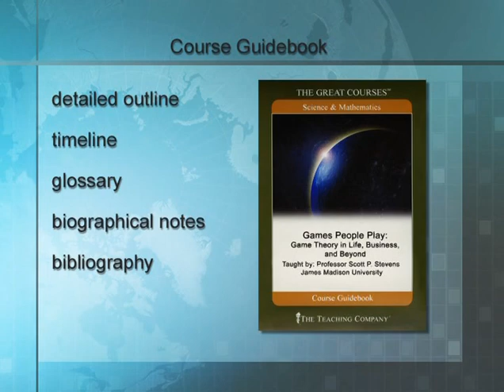(TTC - Scott Stevens - Games People Play Game Theory in Life, Business and Beyond Complete) Part 1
Ever since modern game theory—the scientific study of interactive, rational decision making—achieved prominence in the mid-20th century, it has proven instrumental in helping us understand how and why we make decisions. Game theory plays a crucial role in our lives and provides startling insights into all endeavors in which humans cooperate or compete, including biology, computer science, politics, agriculture, and, most importantly, economics.